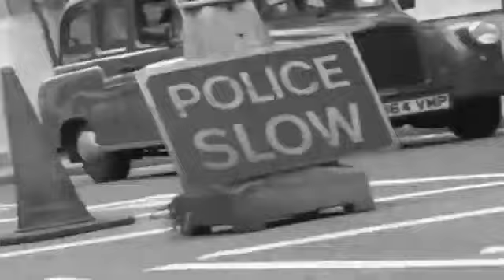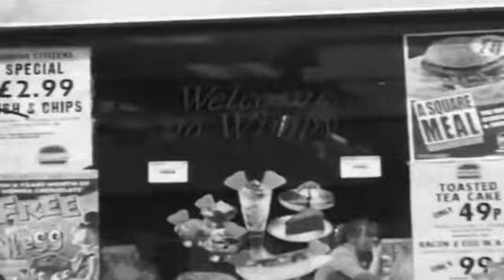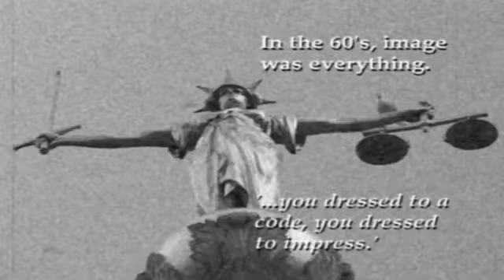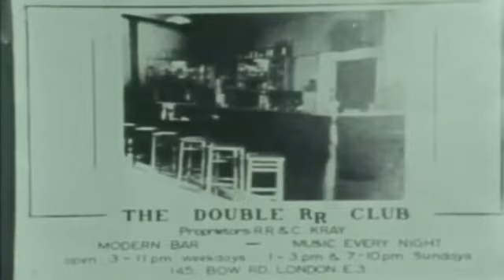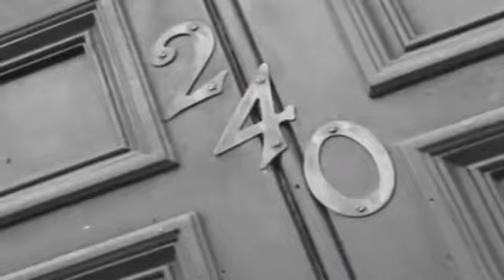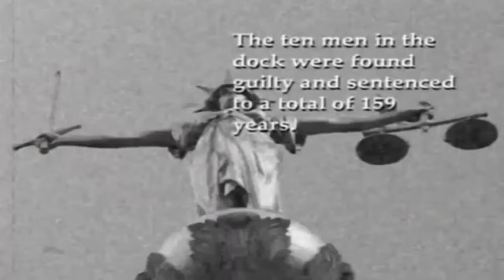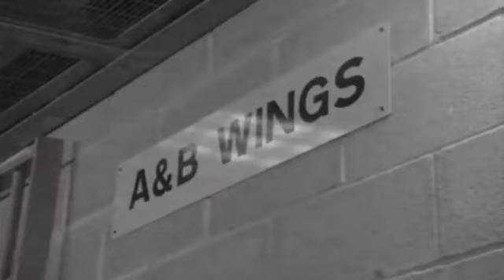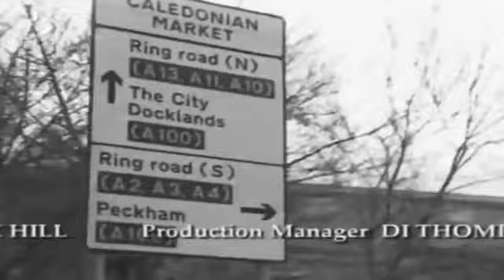once upon time in London we didn't like the wold gangster we like be called the chaps Tony story